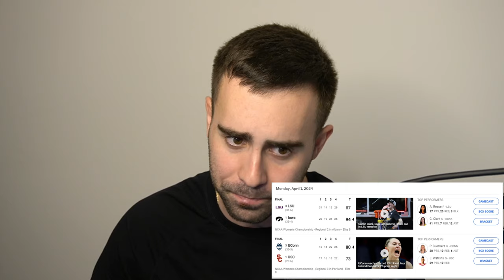My Top 10 Most Surprising (in a good way) NBA Players this Season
In this episode of the pod, Matt will go over his top 10 most surprising players in the 2024 NBA season + his reactions to the Men's & Women's elite 8 games.

Player #1: 2:24
Player #2: 6:32
Player #3: 10:58
Player #4: 14:03
Player #5: 17:55
Player #6: 21:24
Player #7: 23:09
Player #8: 26:13
Player #9: 28:35
Player #10: 31:10
Player #11: 32:25

Men's E8 Recap: 33:30

Women's E8 Recap: 36:27